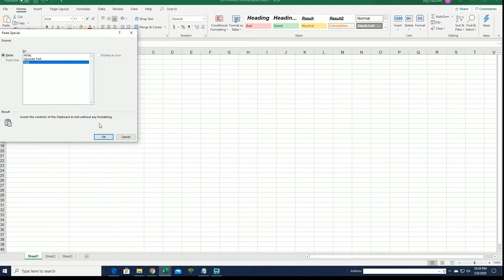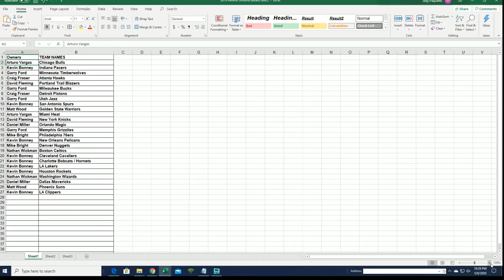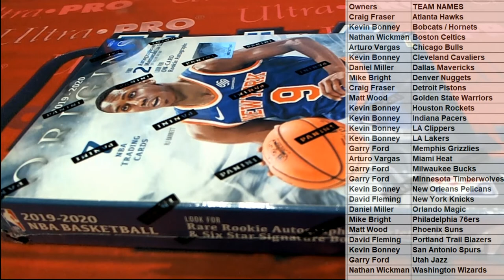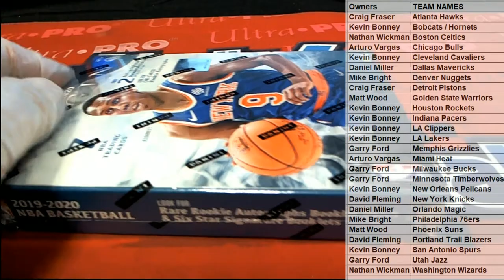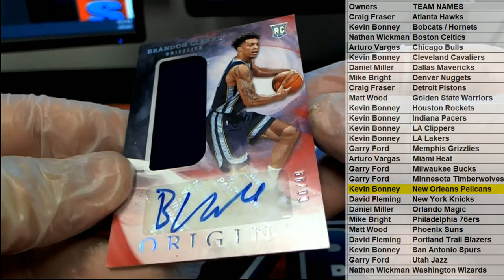2019 20 Panini Origins Basketball ID 1920ORIGINSBSK152